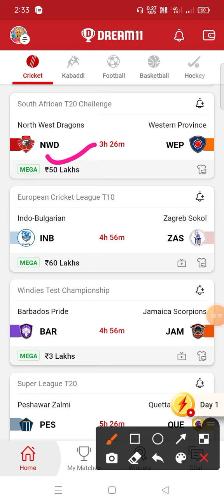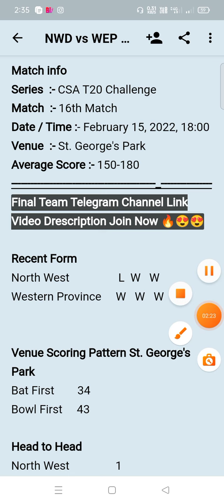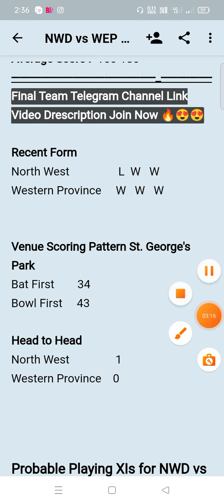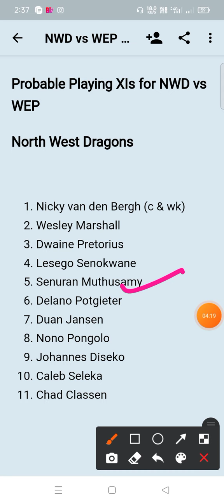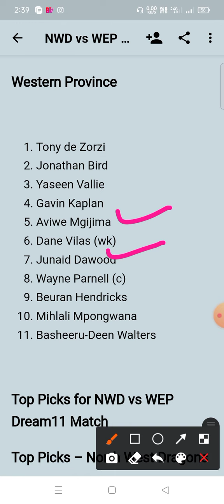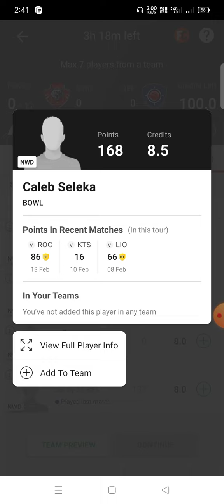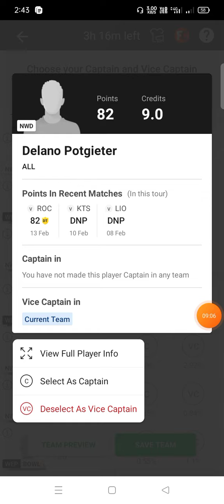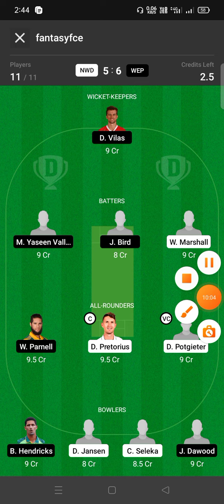NWD vs WEP Dream11 | nwd vs wep dream11 prediction | nwd vs wep dream11 gl team | 17th